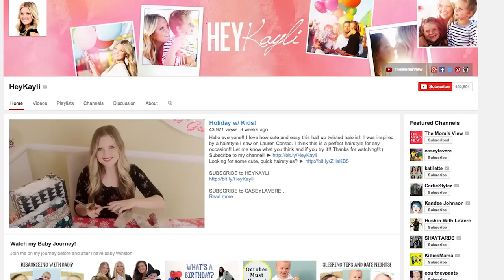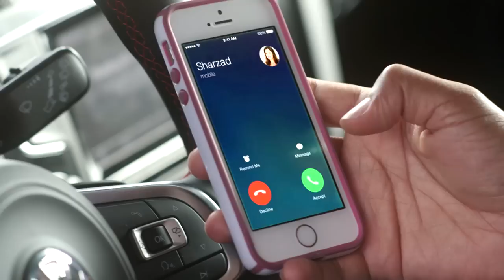Holidays with Kids! (MUSIC VIDEO) ft. The Moms of TMV, Kandee Johnson and The Holderness Family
Holidays are around the corner! You don't want to miss this "Jingle Bells" parody from the ladies of TMV with special guests, Kandee Johnson and The Holderness Family.

Check out the behind the scenes photos on our Facebook album

See your favorite ladies behind the scenes @TheMomsView!

Our current shows!

Song Produced, Engineered, and Mixed by Seth Earnest
Co-Produced by Flynn Adam
Song Written by Brett Lemick and Nina Elcao
Vocals by Angel Moore, Danna Richards and Lindsay Pearce
Kids Vocals: Gracie Foster, Jonah Mazer, Allyson Mazer, Max Lasky

Director of Programming: Maria Pelletier
Executive Producer: Ryan Templeton
Supervising Producer: Matt Cross
Director: Layne Pavoggi
Producer: Nina Elcao
Director of Photography: Andrew Kurchinski
Production Designer: Whitney Lowdermilk
Production Coordinator: Katie Lee Harper
Editor: Clarence Gaines
First ADs: Gil Marsden and Carly Sturgeon
AC: Jose Des Los Angeles
2nd AC: Eric Thompson
Sound: Raf Serrano
Gaffer: Alvin Octoman
Steadicam Operator: Wael Shukh
Grip Department: Trent Turner, Tim Davis and Elijah Kagen
Makeup: Brittany White, Angie Peek and Michelle Anyanwu
Production Assistants: Kim Krenzer, Ally Hills and Ruben Moreno
Production Designer Assistants:  Lily Glass and Teru McDonald

Lyrics:

Running through the house,
with a drool-filled baby boy,
Wrapping up the gifts
How much were these toys?!
The camera’s all set up,
Frilly stuff and bows,
Oh what fun it is to film--
--You need to blow your nose!

Hol-li-days! Hol-li-days!
Holi-li-days with kids!
Oh! what fun it is to cry
With egg nog on your bib.
Hol-li-days! Hol-li-days!
Holi-li-days with kids!
The turkey’s burnt, where is your shirt!?
What a way to live!

I love it when it snows,
It’s so pretty outside,
Despite my Christmas cheer,
My car decides to die!
I tried to get a tow,
But just got the machine,
If one more snowball comes this way,
I’m going to make a scene!

Hol-li-days! Hol-li-days!
Holi-li-days with kids!
Oh! what fun it is to ride,
In 2-wheel drive with stick.
Hol-li-days! Hol-li-days!
Holi-li-days with kids!
It’s the coldest, don’t you throw it!

HOLD UP!
We wish you a Merry Christmas
Got new Crocs on my kid’s list,
Mistletoe for my hubbie’s kiss list,
And I just love doing the dishes.

True that on the dishes, but we do it as a family,
All lined up in our Christmas Jammies!
Daddy's being naughty, that's not very nice!
'Tis the season to find your merry and bright!

Done with the dishes, trash in the bin,
Now we gotta’ pack as I’m packing twins,
We hop in the car and the kid’s okay,
And head to the plane, but our plane’s...DELAYED?!

Hol-li-days! Hol-li-days!
Holi-li-days with kids!
Oh! what fun it is to fly,
But our pilot must’ve quit.
Hol-li-days! Hol-li-days!
Holi-li-days with kids!
The plane’s delayed, well I guess we’ll stay,

Now that you’re stuck here,
Let’s have a little fun,
‘Cause Christmas is much better,
Lying in the sun!

So come on, let’s all chill,
And strut that baby swag,
But first pass me the daiquiris
In that diaper bag!

I’ll stay here in the shade,
With sandcastles and sticks,

Do you want a daiquiri?
After this quick pic!

Hol-li-days! Hol-li-days!
Holi-li-days with kids!
Oh! what fun it is to lie,
On the beach with all these chicks,
Hol-li-days! Hol-li-days!
Holi-li-days with kids!
The beach beats snow and mistletoe,
What a way to liiiiiiiiive!

Produced for Maker Studios